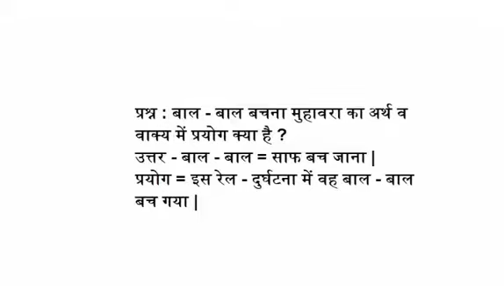बाल - बाल बचना मुहावरा का अर्थ व वाक्य में प्रयोग क्या है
प्रश्न : बाल - बाल बचना मुहावरा का अर्थ व वाक्य में प्रयोग क्या है ?
उत्तर - बाल - बाल = साफ बच जाना |
प्रयोग = इस रेल - दुर्घटना में वह बाल - बाल बच गया |